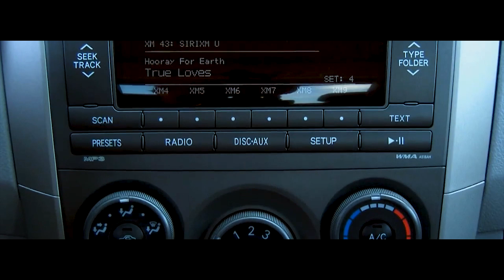90.000 TL İLE 120.000 TL ARASI ALINABİLECEK EN MANTIKLI 5 OTOMOBİL / 2.EL PİYASASI / KELEPİR ARAÇLAR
ORTA BÜTÇEYLE ALINABİLECEK OTOMOBİLLER / EN ÇOK TUTULAN OTOMOBİLLER / SAĞLAM 2.EL OTOMOBİLLER / 90.000 TL İLE 120.000 TL ARASI ALINABİLECEK EN MANTIKLI 5 OTOMOBİL / 2.EL PİYASASI / KELEPİR ARAÇLAR / GÜNCEL OTOMOBİL PİYASASI